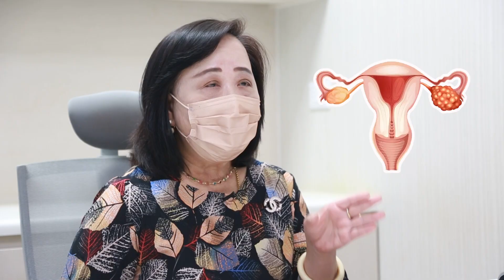นับวันไข่ตก อยากมีลูกมาก : ชูรักชูรส ep 1059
😍  นับวันไข่ตก อยากมีลูกมาก
แฟนๆ ชูรักชูรสห้ามพลาด พบกับ  พญ.สุนี ไมตรีสถิต :  สูตินรีแพทย์